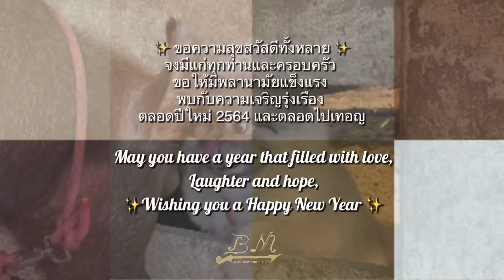สุขสันต์วันปีใหม่ Happy New Year 2021